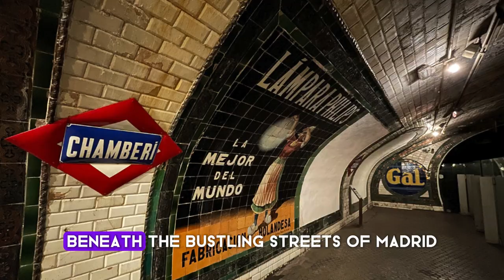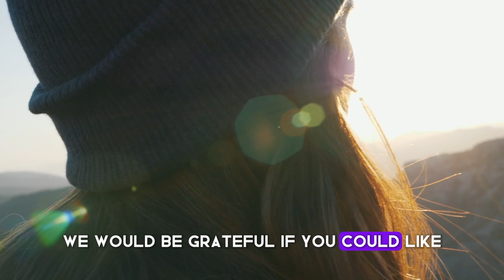Madrid Beyond the Tourist Trail! Story Of Hidden Gems 🇪🇸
Embark on a captivating story through the heart of Spain's capital as we uncover Madrid's best-kept secrets. From enchanting gardens tucked away from the hustle and bustle to secret metro stations, this video is your ultimate guide to the hidden gems of Madrid. We'll take you off the beaten path to explore the lesser-known treasures that make Madrid truly unique.

Discover places that don't make it to the average tourist guide: secret art galleries and historical landmarks only known to residents. Whether you're a seasoned traveler or dreaming of your next adventure, these hidden gems will give you a glimpse into the authentic charm of Madrid.

Have you visited any of these spots in Madrid? Or do you have a hidden gem of your own to share?